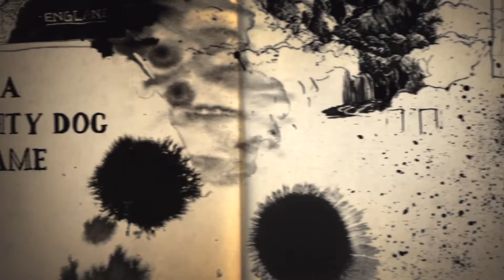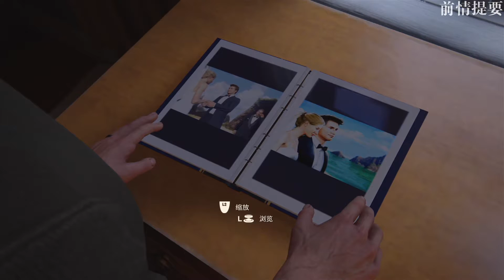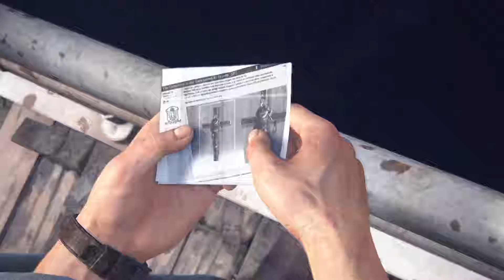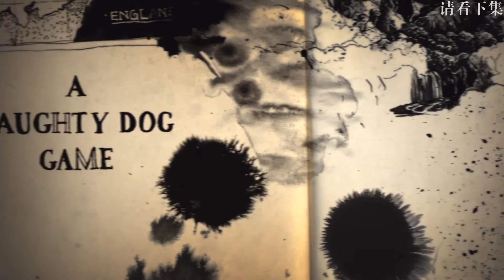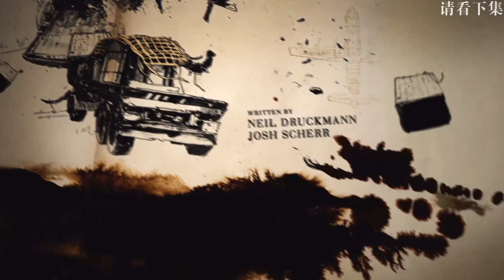老戴在此《神秘海域 4》03 惨烈难度全收集